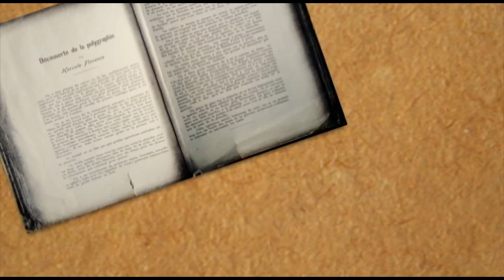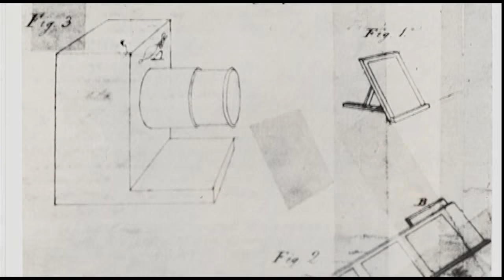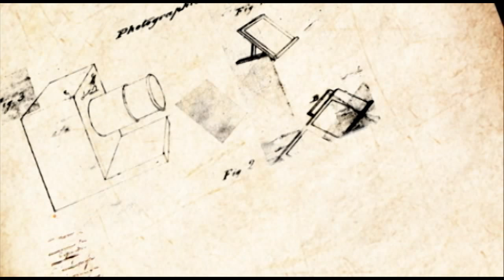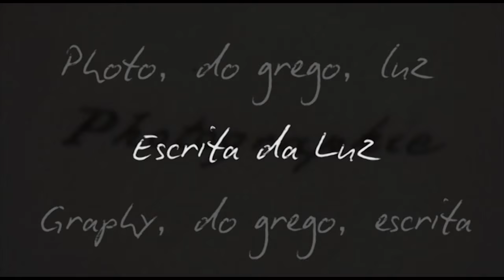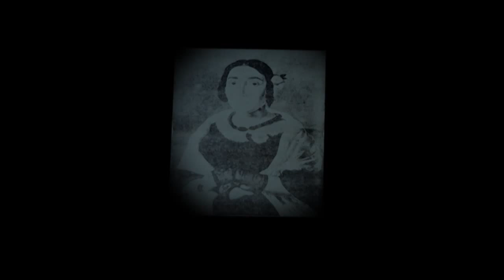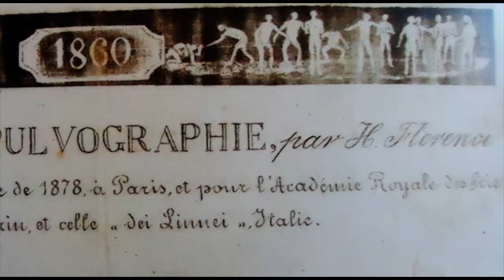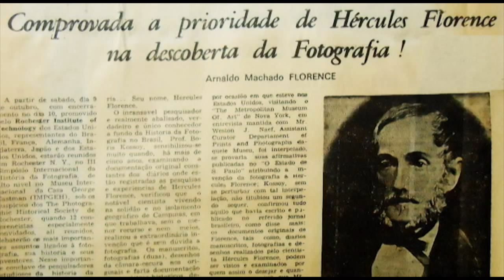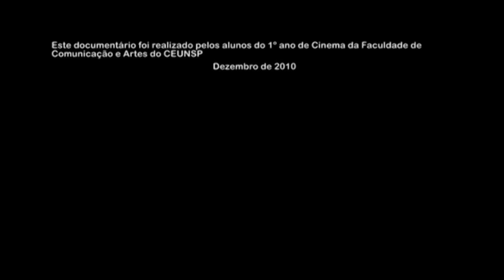Documentário Hércules Florence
Hércules Florence, foi o inventor da fotografia no Brasil e o criador de diversas invenções e estudos, também foi desenhista da Expedição Langsdorff, retratando em seu diário de bordo e em seus desenhos, as belezas naturais e culturais do Brasil, uma terra, até então, dita selvagem.
Mesmo com uma vida repleta de descobertas e genialidade, ele não teve seu merecido reconhecimento.
Florence, foi tão importante para a história e a cultura do Brasil, que sua obra necessita chegar ao conhecimento de todos.